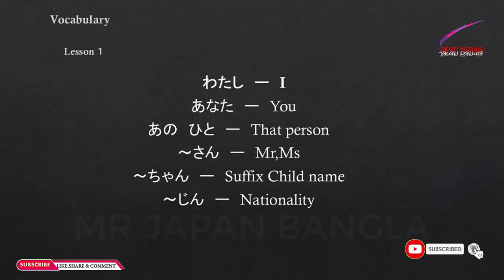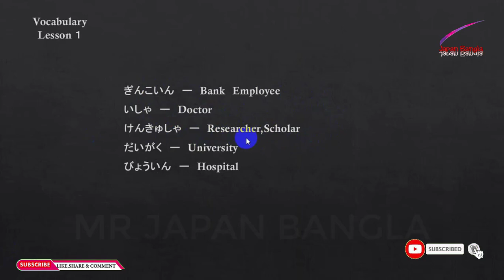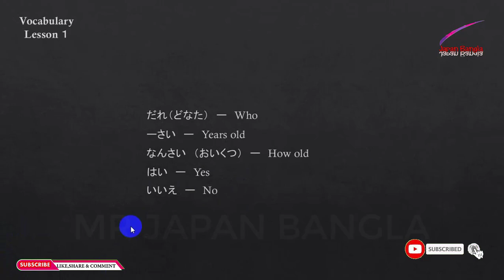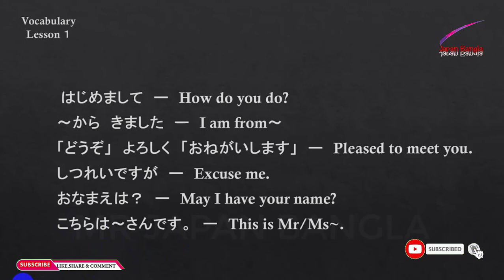Minna No Nihongo lesson 1 Vocabulary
Welcome to the Youtube chennel 'MR JAPAN BANGLA". This is a Japanes Language Learning/ Educational/Documentory chennel. You can find Japanes Language Learning videos/documentory and awerness videos in this chennel.

This Video Make by Japanes Language Grammer Book Minna NO Nihongo 1.

N5 Vocabulary Lesson 1
Lesson 1 Vocabulary
Minna No Nihongo Lesson 1 Vocabulary Bangla
N1 Bangla Vocabulary

N5-vocabulary
lesson-1
mr-japan-bangla